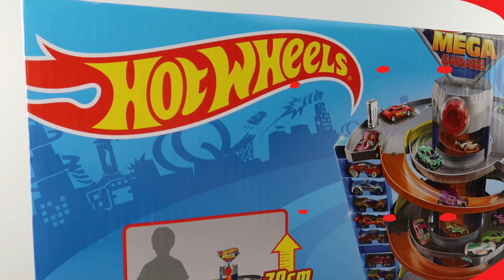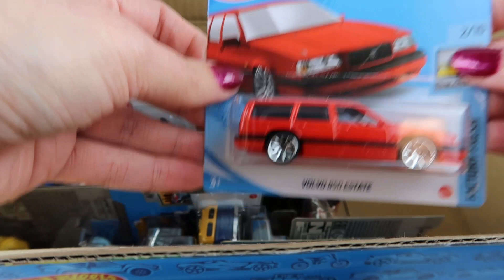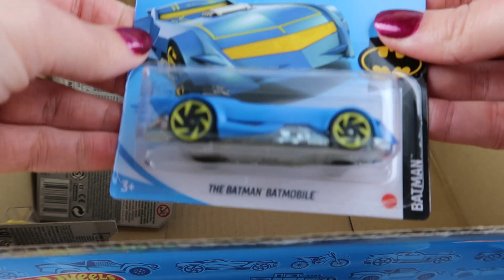HOT WHEELS Mega Garage! 🚙⚡️ 🚙⚡️┃Toys for Kids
Let's build the Hot Wheels Mega Garage and fill it with dozens of Hot Wheels cars!